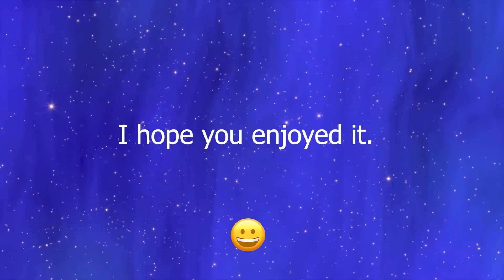Fun, falls, laughter, pain and tears || Compilations #65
If you like to laugh, have fun and have a good time, then you have come to the right place.
The compilations will have laughter, fun, fun and pleasant and interesting moments with people, animals and vehicles. People found themselves in comic situations, failed attempts, comic events. Animals with extraordinary skills or putting their owners in awkward situations. Problems with cars or other technical means, but fun or interesting. Sometimes there can be pain. So be careful and don't act like them.
Funny videos are coming, expect them.